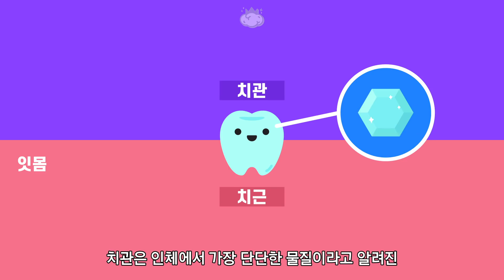야생동물은 충치에 걸리지 않는걸까? 왜 양치를 안하지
충치가 생기지 않기 위해선 양치를 잘 해야합니다
하지만 양치를 하는 것은 꽤나 귀찮은 일이죠

그런데 야생동물도 사람처럼 똑같이 이를 가지고 있지만
이들이 양치를 하는 모습은 본적이 없습니다

야생동물은 충치에 걸리지 않는 것일까요?